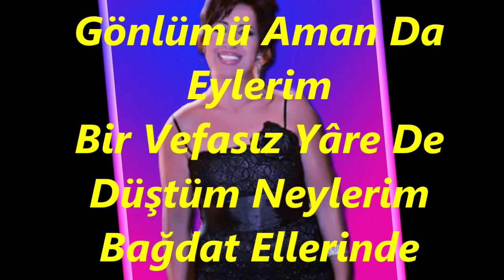Nurten DEMİRKOL-Be Bahçevan Ben Bahçemi Bellerim (HİCAZKÂR)R.G.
SOLİST:
*NURTEN DEMİRKOL*
VİDEOYU YAPAN
*RECEP GAYRETLİ*
GÜFTE:
BESTE:  MUZAFFER KURTULMUŞ
USUL:  AKSAK
MAKAM:    HİCAZKÂR
Be Bahçevan Ben Bahçemi Bellerim
Hem Bellerim Hem Gönlümü Aman Da Eylerim
Bir Vefasız Yâre De Düştüm Neylerim
Bağdat Ellerinde Salınır Gezer
Yazması Boynunda Dolanır Gezer
Be Bahçevân Senin Bahçen Var Mıdır
Bahçendeki Ayva Mıdır Aman Da Nar Mıdır
Senin Benden Başka Da Yârin Var Mıdır